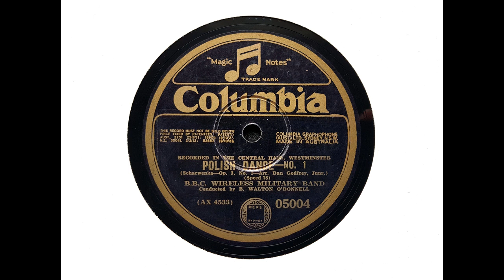BBC Wireless Military Band - Polish Dance No. 1 (Scharwenka, arr. Dan Godfrey Jnr) (1929)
This is my last record today by the BBC Wireless Military Band under B. Walton O'Donnell.

Bertram Walton O'Donnell (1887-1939) trained at the Royal Academy of Music. He served for some time in the Royal Marines, s Musical Director at the Portsmouth Division and then at Deal. He resigned from the Marines to go to the BBC and form the BBC Wireless Military Band, which gave its first concert in September 1927.

The Band - which only played 'serious' music - was exclusively a studio and recording ensemble, with 26 members.

Philip Carli points out that Haydn Draper was principal clarinet. He goes on to say that the Band was 'comprised of the principal wind players from all the disparate London orchestras which O'Donnell turned into a group of extraordinary ensemble and musicianship. Draper's clarinet section sounds fabulously unified in their Columbia discs, which are some of the finest band records ever made.' High praise indeed!

'Polish Dance No. 1' was recorded on 10 January 1929.

The last photo shows O'Donnell with Adrian Boult.